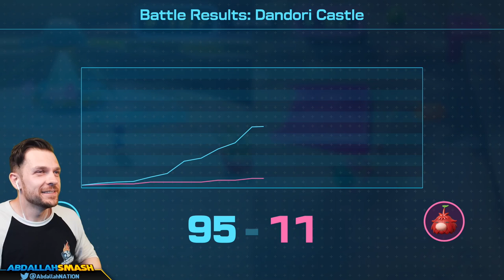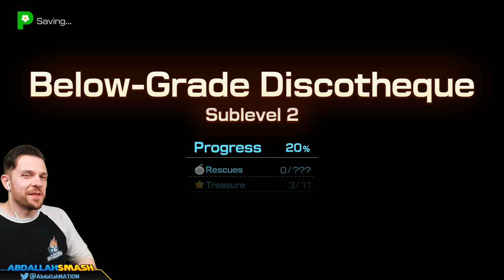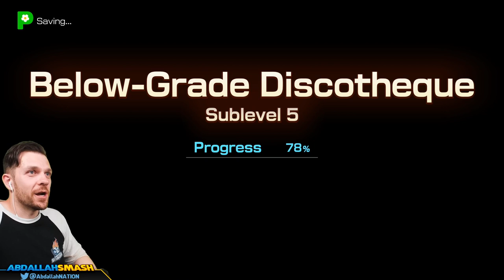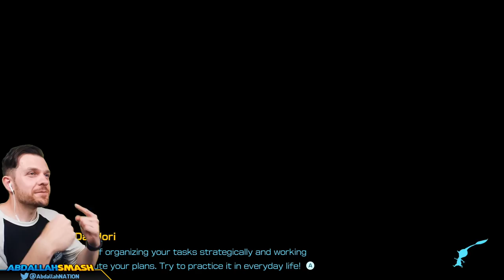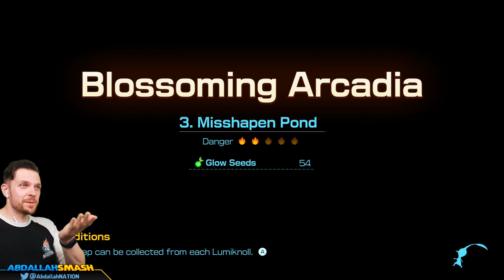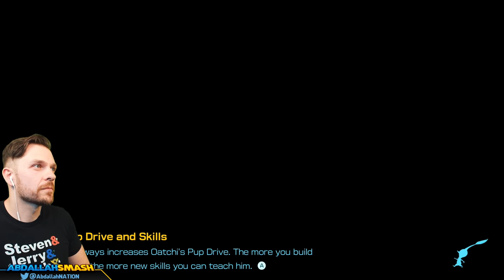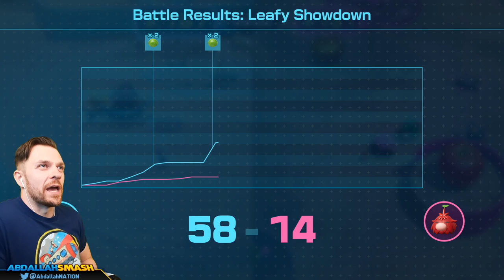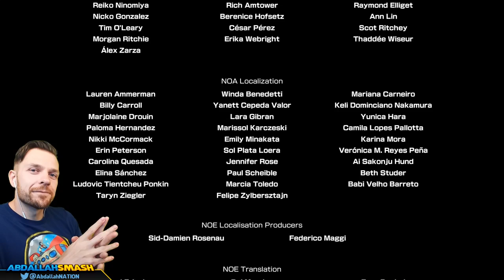Pikmin 4 - Full Game 100% Walkthrough Part 2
Pikmin 4 (2023) Full Game Gameplay 100% Walkthrough Part 2 on Nintendo Switch, collecting all the treasure, finding all the castaways, and exploring every area with Abdallah's Family Friendly Commentary!
NEW AbdallahSmash Pikmin merch drop!

00:00 Welcome & Thanks For Subscribing!
00:12 Serene Shores Exploration (Day 12)
07:10 Dandori Castle: Dandori Battle
26:15 Serene Shores Exploration (Day 13)
41:16 Engulfed Castle 100% Run
1:27:15 Boss Battle Vs. Waterwraith (Sublevel #5)
1:33:57 Rescue Command Post Exploration (Day 14)
1:42:04 Test Tubes: Dandori Battle
1:52:27 Boss Battle Vs. Crusted Rumpup
1:56:39 Below-Grade Discotheque 100% Run
2:21:22 Boss Battle Vs. Groovy Long Legs (Sublevel #5)
2:29:42 Serene Shores Exploration (Day 15)
2:48:31 Serene Shores Exploration (Day 16)
2:54:50 Ice-Cross Course: Dandori Battle
3:04:01 Seafloor Resort 100% Run
3:28:23 Boss Battle Vs. Masterhop (Sublevel #4)
3:34:53 Subzero Sauna 100% Run
3:50:00 Boss Battle Vs. Arctic Cannon Beetle (Sublevel #3)
3:55:12 Rescue Command Post Exploration (Day 17)
4:06:30  Ancient Arches: Sun-Speckled Terrace Exploration (Night Expeditions)
4:16:40 Rescue Command Post Exploration (Day 18)
4:18:17 Rugged Scaffold: Sun-Speckled Terrace Exploration (Night Expeditions)
4:25:33 Meandering Slope: Sun-Speckled Terrace Exploration (Night Expeditions)
4:32:29 Rescue Command Post Exploration (Day 20)
4:38:23 Fragrant Ravine: Blossoming Arcadia Exploration (Night Expeditions)
4:44:40 Sunwashed Plateau: Blossoming Arcadia Exploration (Night Expeditions)
4:51:55 Misshapen Pond: Blossoming Arcadia Exploration (Night Expeditions)
4:58:03 Rescue Command Post Exploration (Day 23)
5:02:59 Blossoming Dunes: Serene Shores Exploration (Night Expeditions)
5:11:19 Water's Edge: Serene Shores Exploration (Night Expeditions)
5:18:49 The Sand Keep: Serene Shores Exploration (Night Expeditions)
5:29:18 Hero's Hideaway Exploration (Day 26)
5:41:45 Boss Battle Vs. Horned Cannon Beetle
5:50:06 Hero's Hideaway Exploration (Day 27)
6:00:10 Plunder Palace 100% Run
6:18:55 Boss Battle Vs. Giant Breadbug (Sublevel #5)
6:32:44 Hero's Hideaway Exploration (Day 28)
6:52:18 Command Post Exploration (Day 29)
6:55:04 Dandori Battle: Hefty Haulway
7:04:48 Frozen Inferno 100% Run
7:21:48 Boss Battle Vs. Snowfake Fluttertail (Sublevel #4)
7:33:51 Doppelgänger's Den 100% Run
7:55:25 Boss Battle Vs. Gildemander (Sublevel #4)
8:01:46 Command Post Exploration (Day 30)
8:08:59 Dandori Battle: Leafy Showdown
8:22:20 Stargazer's Spot: Hero's Hideaway Exploration (Night Expeditions)
8:28:22 Pikmin 4 Ending Cutscene and Credits
8:38:41 Pikmin 4 Post-Credits Cutscene
8:44:36 Thanks For Watching! 👍 If You Enjoyed It!